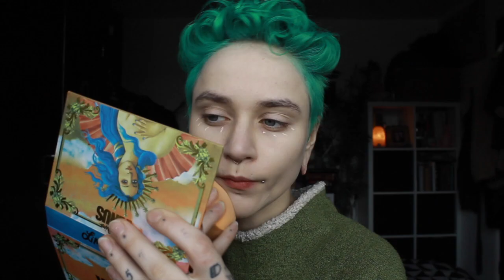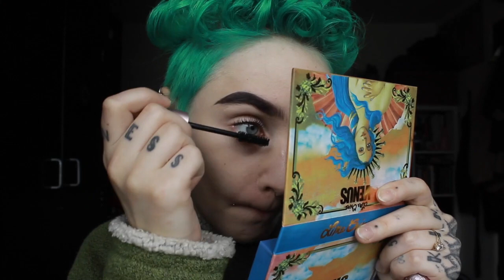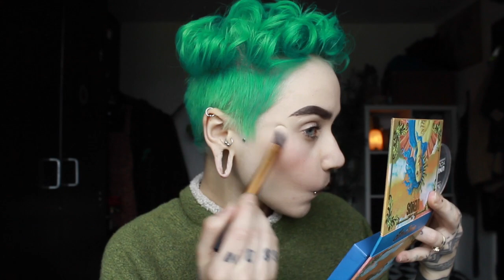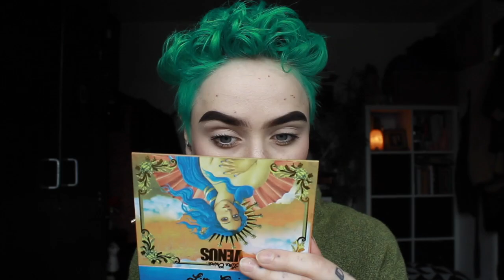a little makeup | all cruelty free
●●●●●●●●●●●●●●●●●●●●●●LINKS●●●­­­­●●●●●●●●●●●●●●●●­●●●

●Periscope - Anna Somna

●VKONTAKTE -